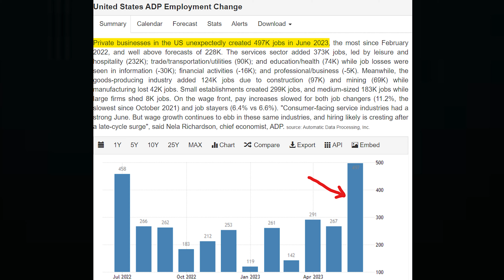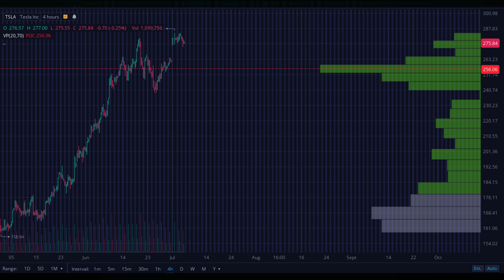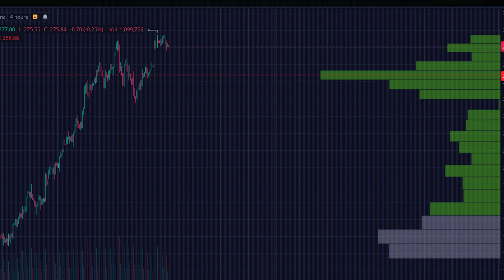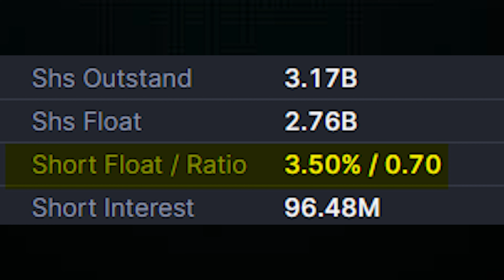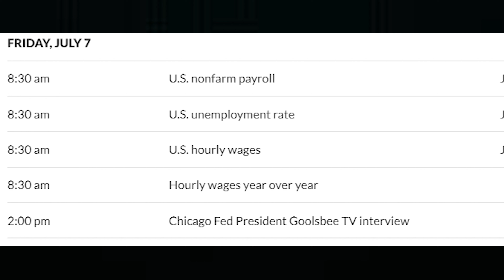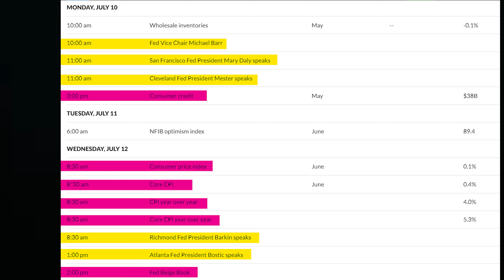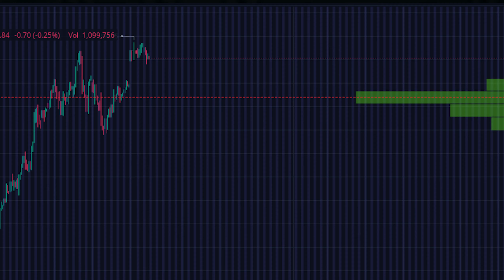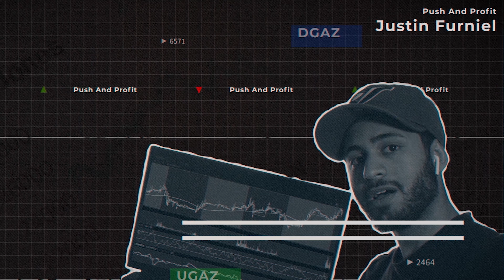The Tesla Short Squeeze Just Got Better! - $TSLA Update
- 📰 Join The Profit Post's Newletter

Today we're going to be diving deep into the recent volatility hitting the markets, with a specific focus on Tesla (TSLA). We'll be analyzing the impact of the latest employment data and how it's shaking things up for stocks, particularly for our favorite, Tesla.

The job market has been unpredictable, to say the least, and this has been stirring up some rough seas in the stock market. Tesla hasn't been immune to this volatility, but as they say, chaos often brings opportunity. With the perceived instability, short sellers are starting to circle Tesla, like sharks smelling blood in the water. This could prove to be a double-edged sword, and we're going to discuss why.

As Tesla's earnings report approaches, there's a lot of speculation going around. If Tesla posts a good earnings report, it could trigger a massive reaction in the market. All those short sellers that have been loading up may find themselves needing to cover, which could potentially lead to a short squeeze and send Tesla's stock price skyrocketing.

In this video, we will break down all these elements, using fundamental and technical analysis to give you the best possible understanding of the situation. We'll also be discussing strategies for both long-term investors and swing traders.

Whether you're a seasoned trader or a newbie to the stock market, this is a conversation you won't want to miss.